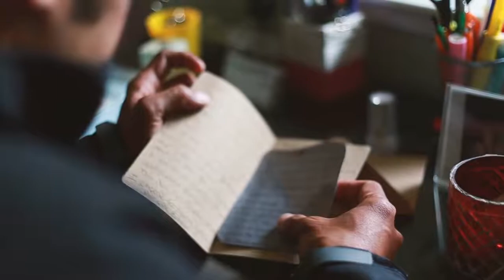Vasily + Bethany | Santa Cruz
Value Production's destination wedding film in beautiful Santa Cruz, California- shot on Canon 6Ds and edited on Adobe Premiere Pro.

A four-day destination wedding in Santa Cruz, California. This weekend was a dream- filled with incredible Filipino food, joyful family and friends, beach hangs, s'mores, love stories and laughter. We were so honored to be a part of their special day.

By: Value Productions @valueproductions
Film: Ali Michelle @alimichelle
Edit: Benji Thompson @ochenta_rdp
Second Shooter: Luke Treat @luktreat